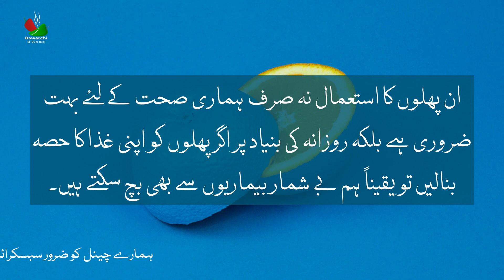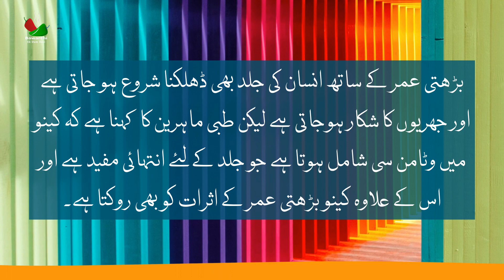کینو کھائیے، بیماریوں سےمحفوظ رہئیے